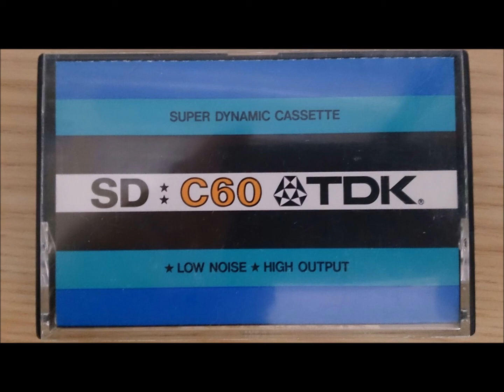午後のリサイタル（34）藤原浜雄（ヴァイオリン）岩崎 洸（チェロ）三上桂子（ピアノ）／ブラームス／ピアノ三重奏曲作品87